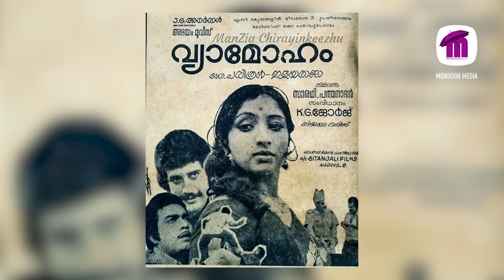പ്രേക്ഷകനെക്കൂടെ പുതുക്കിപ്പണിത കെ ജി ജോർജ് | Homage to K G George @monsoon-media​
Homage to Master director K G George video by Sudhish Payyanur

We’re on WhatsApp!

Monsoon Media is a YouTube channel intended to promote Malayalam cinema through films review, interviews, discussions, video essays and analytical compilations. It is intended primarily for the purpose of encouraging informed discussions, criticism and review of cinema.